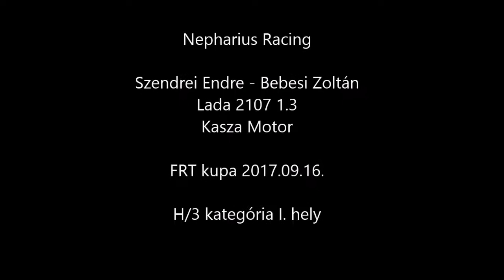Nepharius Racing Szendrei Endre - Bebesi Zoltán FRT 2017.09.16. Lada 1.3 KitCar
Nepharius Racing
Szendrei Endre - Bebesi Zoltán Lada 1.3 KitCar (Kasza Motor)

FRT 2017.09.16. H/3 kategória I. hely